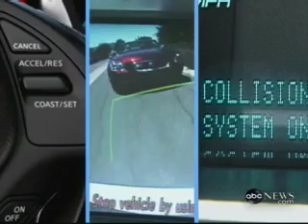Google_s driverless car drives interest in driverless cars (video)